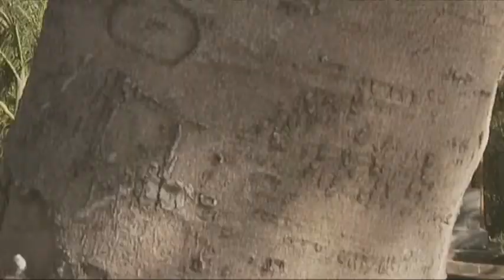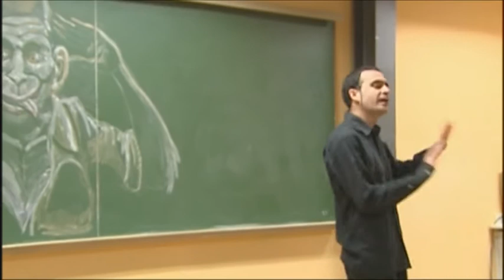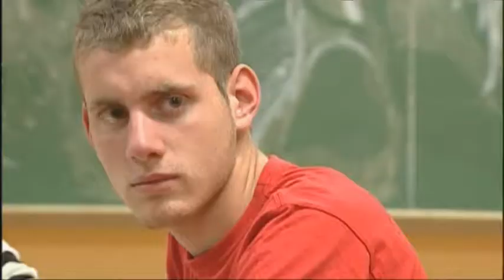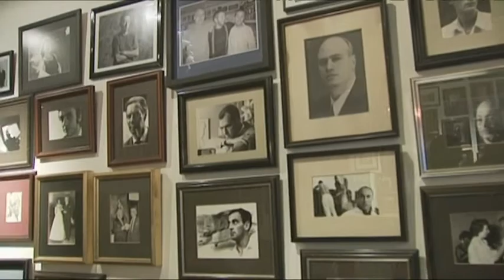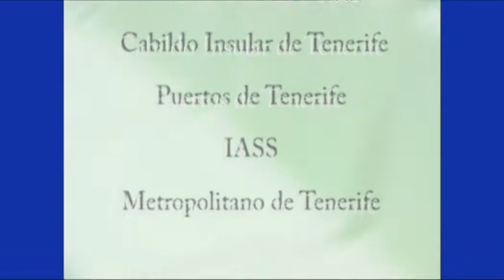Fábulas de Tomas Iriarte. Largometraje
Largometraje: "Fábulas de Tomas Iriarte y Crónicas de Hoy". Producido y Dirigido por Juan  Concepción Carmona Cabello.
Realización en tiempo Moderno de 22 Fábulas de Iriarte; las más conocidas. En 22 localizaciones exteriores de Santa Cruz de Tenerife. Islas Canarias. España.

Teléfono Móvil:  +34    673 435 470
"les deseo Mucha Salud; mis Queridos Amigos/as"